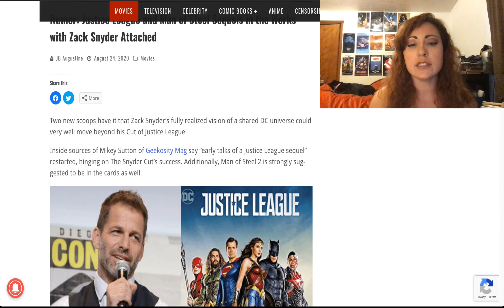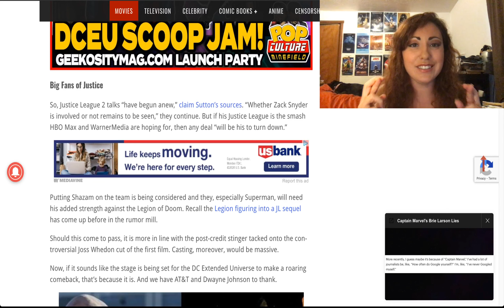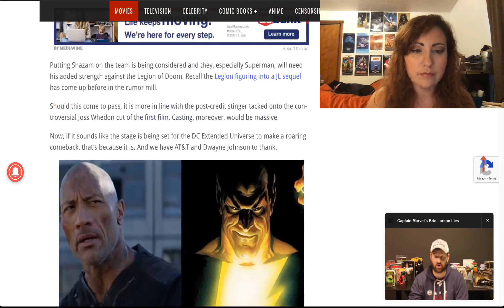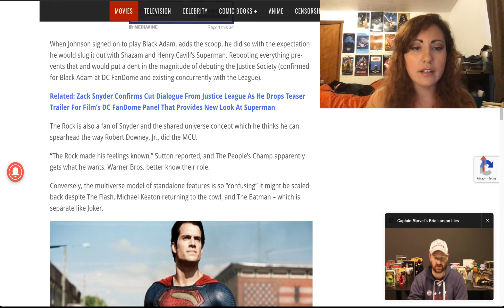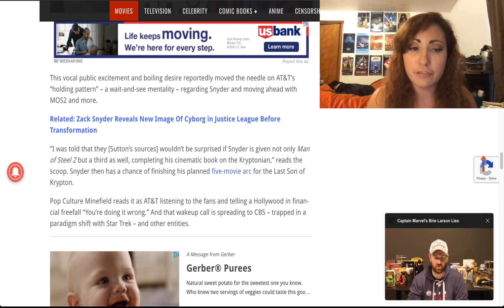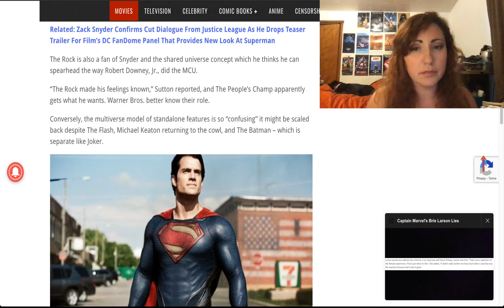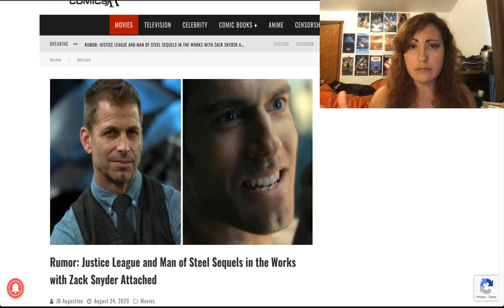RUMOR Justice League and Man Of Steel Sequels With Zack Snyder In Works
These rumors have been around for some time but now are gaining renewed traction. With the hopeful (and anticipated) success of Zack Snyder's Justice League, they could now very likely happen.